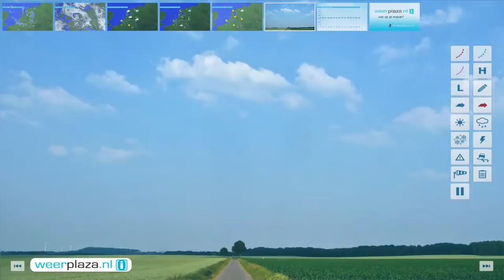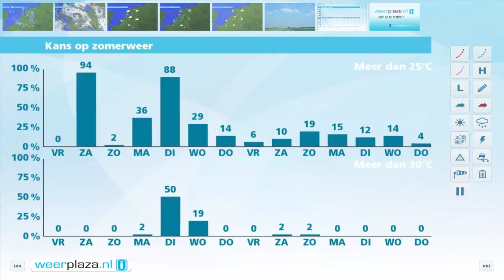Weerbericht donderdagmiddag: Vrijdag veel zon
De wolken en buien verplaatsen zich langzaam naar het noorden tot noordoosten en maken plaats voor zonnige perioden. Rond middernacht is het overal droog en daalt de temperatuur tot circa 7 graden. Morgen stroomt warme lucht het land in. Bij flink wat zon en weinig wind wordt het 17 graden op de Wadden tot 24 in Limburg. Zaterdag wordt het bij veel zon en weinig wind 25 tot 32 graden. Zaterdagavond en op beide pinksterdagen neemt de kans op een onweersbui toe. Het blijft warm tijdens Pinksteren.